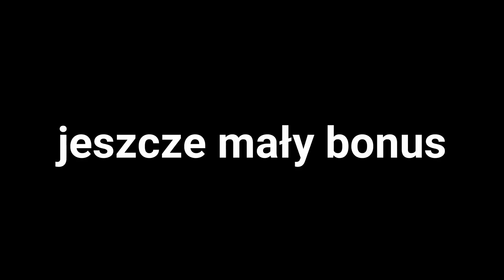Recenzja: Olejek do brody ODYN Viking's Spirit + wywiad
Marka Viking's Spirit rozpoczęła swoją przygodę latem ubiegłego roku. Jest stosunkowo nową firmą produkującą kosmetyki męskie. Jednak ich pierwszy i jak dotąd jedyny produkt - olejek do pielęgnacji brody ODYN, gości na półkach coraz większej liczby brodaczy. Krasnal postanowił go sprawdzić na swojej brodzie, a jako bonus szybki wywiad z Michałem, właścicielem marki, który zdradza plany co do kolejnego kosmetyku i... Ty także możesz wymyślić dla niego nazwę.

Na propozycje nazwy nowego produktu Viking's Spirit czekamy w komentarzach :)

Piona!